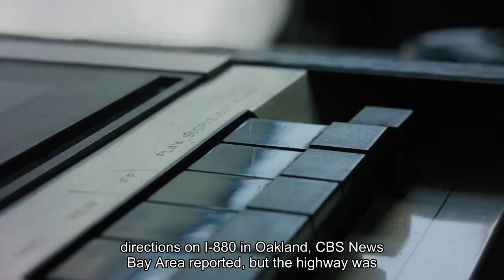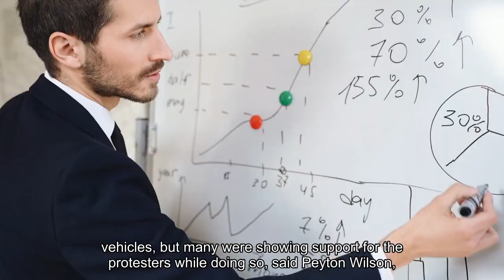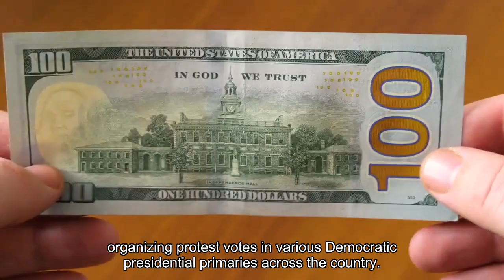Pro-Palestinian Demonstrators Block Traffic At Chicago O'Hare Airport And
Protesters shut down traffic in both directions on the Golden Gate Bridge on Monday, joining protesters across the country to stop traffic for hours to draw attention to U. S. taxpayer funds being used for military aid for Israel’s ongoing war with Hamas in Gaza—on the same day federal income tax returns were due. Other protests took place across the country on Monday. In the East Bay, about 15 protesters simultaneously stopped traffic in both directions on I-880 in Oakland, CBS News Bay Area reported, but the highway was reopened by 11 a.m. Pacific Time. In Philadelphia, protesters gathered in Center City to demonstrate at the Internal Revenue Service building, holding banners protesting their tax dollars going to military aid for Israel, while another group drove a funeral procession for victims in Gaza to slow down traffic on I-95, the Philadelphia Inquirer reported. Protesters also blocked the entranceway to Valero Energy in San Antonio for hours, local station KSAT-12 reported, while others shut down the Newburgh-Beacon Bridge in New York’s Hudson Valley—backing up traffic for about two hours during the morning commute, News12 reported. Other international protests also took place, including a large protest in Melbourne that saw about 200 demonstrators block roads in the city, Australia’s ABC News reported. Some commuters at O’Hare reportedly left their vehicles and walked from the highway into the terminal in order to make their flights. “Travelers were forced to walk to the terminal from their vehicles, but many were showing support for the protesters while doing so,” said Peyton Wilson, a spokesperson for Chicago Dissenters, the organization that coordinated Monday’s protest in the area. One traveler told the Associated Press she “ran and speed walked” over a mile with her luggage in order to make it to her flight. Israel’s ongoing war with Hamas in Gaza has led to protests across the country, many opposing the Biden administration’s policies and continued support for Israel. About one month after the war began, thousands of protesters took to the streets in Washington, D. C. to demand an immediate cease-fire. Other protests have led to hundreds of arrests. In October, over 300 people were arrested in the U. S. Capitol building at a protest organized by Jewish Voice for Peace and IfNotNow, two American Jewish groups opposed to the ongoing war. Other dissenters have directly targeted the Biden administration, and showed their disapproval by organizing protest votes in various Democratic presidential primaries across the country. In Michigan, the state home to the largest Arab-American population, organizers got over 100,000 voters, including a majority of voters in the city of Dearborn, to vote “uncommitted” on their primary ballots.